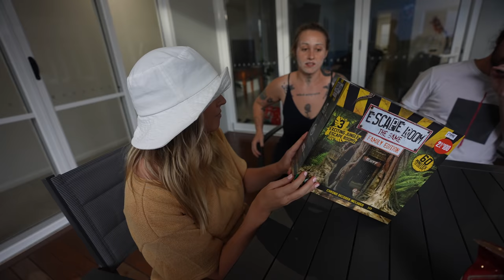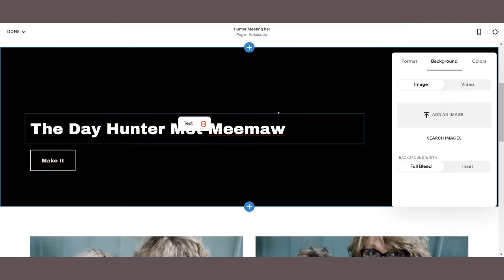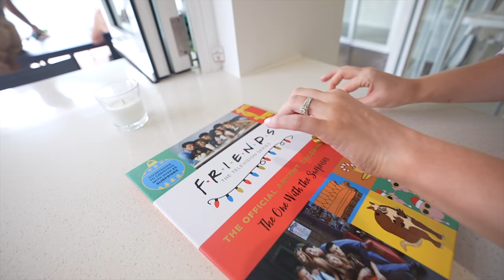Its never easy saying goodbye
Hi, we are Stephen, Jess and little Hunter, an Australian travelling family documenting their lives as travelling around the globe. We want to inspire others to venture out, explore, take risks and go on our own adventure!!